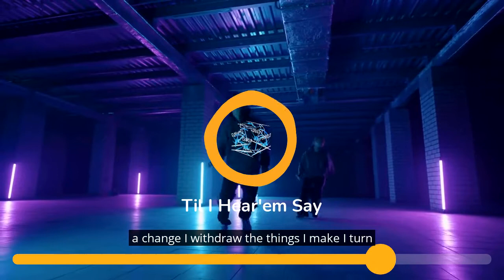Til I Hear'em Say Neffex With Voice🤖Til I Hear Em Say Lyrics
In order to find out more about Til I Hear'em Say - NEFFEX With Voice, you must check out

This video is all about Til I Hear'em Say - NEFFEX With Voice information but also try to cover the following subject:
-neffex til i hear em say lyrics
-til i hear em say lyric video neffex
-til i hear em say lyric video

So you wish to know more about Til I Hear'em Say - NEFFEX With Voice, I did too and here is the video that I created around this topic.
Til I Hear'em Say - NEFFEX With Voice intrigued me so I did some research and published this to YT .
Follow our video clips regarding Til I Hear'em Say - NEFFEX With Voice and also various other similar topics on

If you were looking for more information about neffex til i hear em say lyrics or til i hear em say lyric video neffex did this video aid?